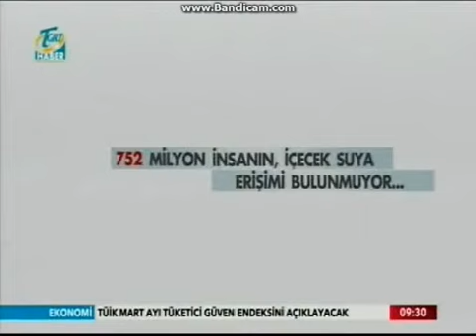TGRT HABER BROADCAST 2013